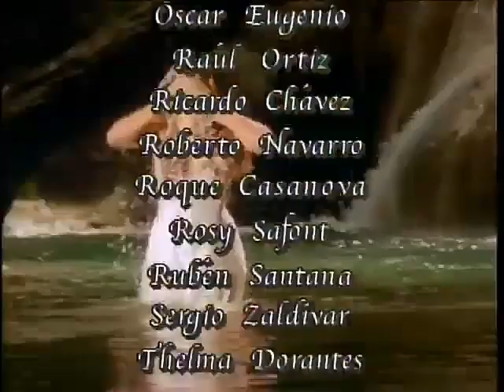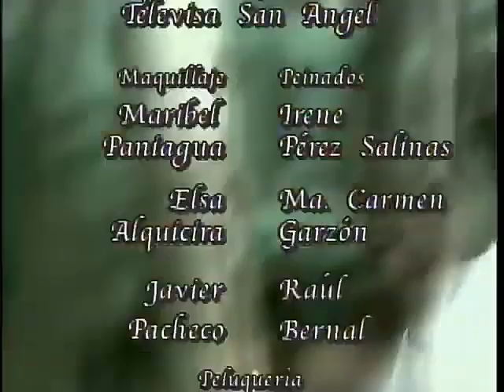Federico descubre la traición de Déborah: Abrázame muy Fuerte